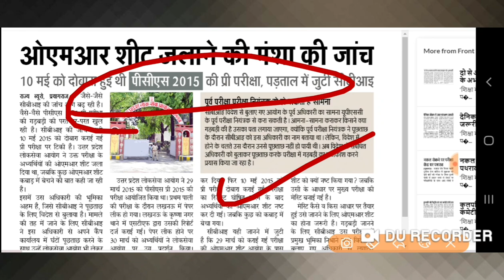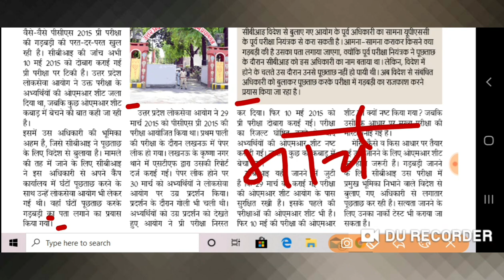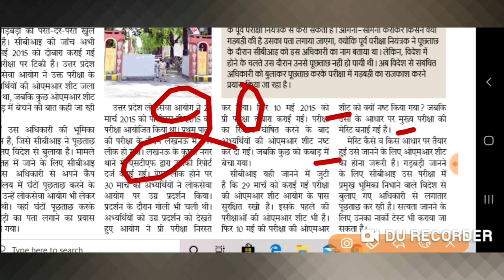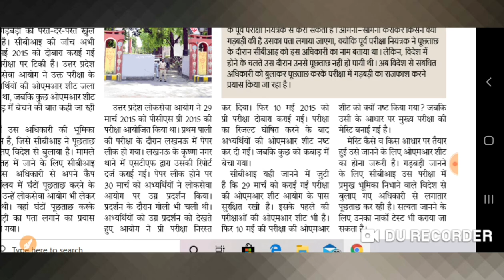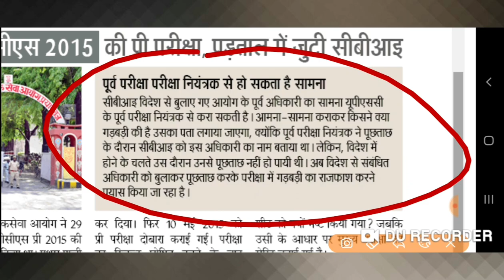OMR Seet| ओएमआर शीट जलाने का काला सच देखकर आप भी चौंक जाएंगे| उत्तर प्रदेश लोक सेवा आयोग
साथियों पीसीएस भर्ती परीक्षा 2015 में पेपर आउट होने के बाद जो बवाल मचा था उसको देखते हुए लोक सेवा आयोग पर अभ्यर्थियों ने बहुत कुछ किया था गोली भी चली थी प्रदर्शन भी हुआ था इसके बाद आयोग ने दोबारा से परीक्षा कराया और परीक्षा कराने के बाद जो अभ्यर्थियों की ओएमआर शीट थी उसे कुछ दिन के भीतर ही जला दिया गया और बाकी बची हुई ओएमआर शीट को कबाड़ में बेचने का एक बहाना बनाया क्या-क्या था इसके पीछे पूरा सच सीबीआई जांच के बाद साफ हो जाएगा